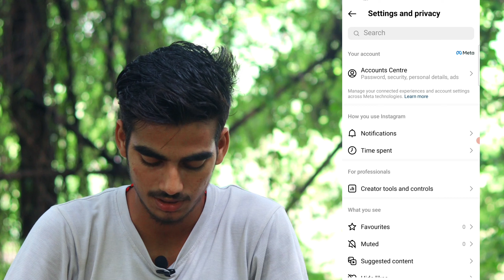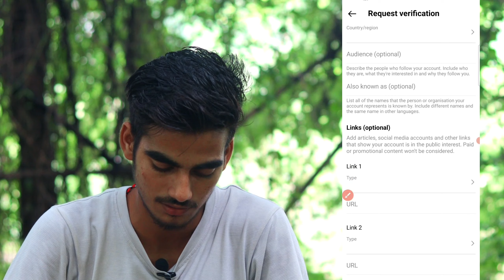how to get verified on threads | threads par blue tick kaise milega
☑️Hello guys aaj ki is video me baat karne wala hu ki threads par blue verification badge kaise milta hai